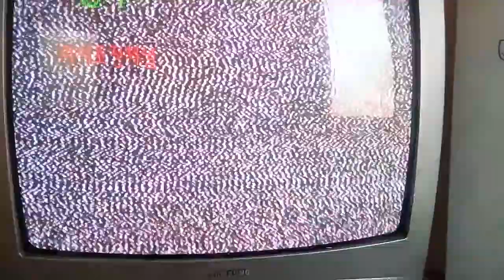TV CHANNELS IN STA. CRUZ. TAGOLOAN NOV. 24 2019